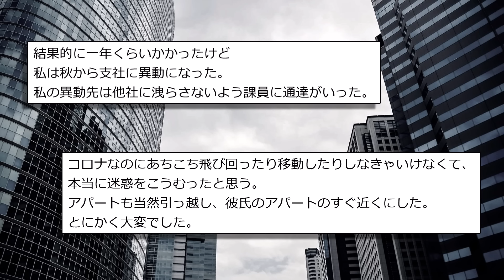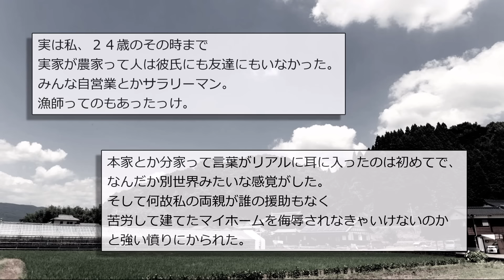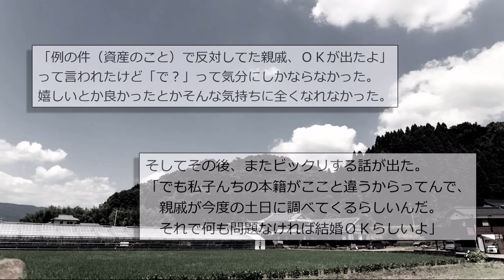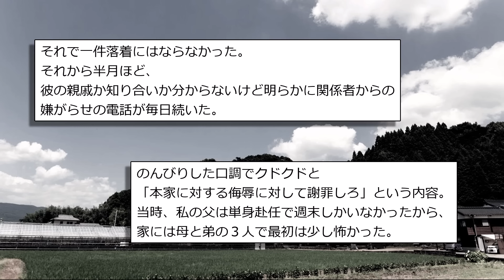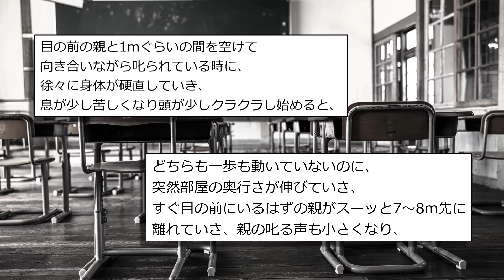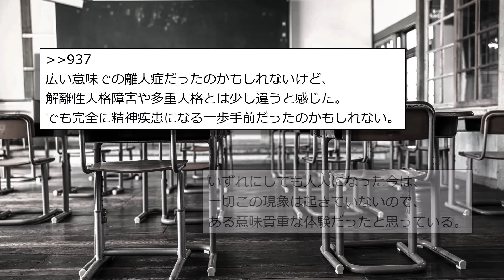【人間の怖い話まとめ198】多重人格者になる瞬間を体験した...他【短編3話】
0:00 タイトル
0:06『気に入った』
5:50『農家の闇』
10:52『多重人格が生まれる瞬間』